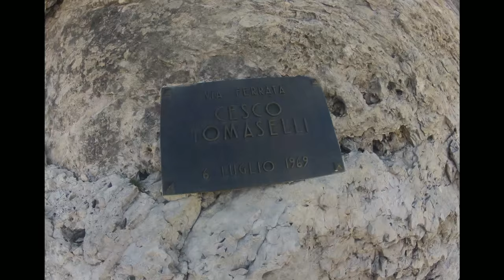Ferrata (Klettersteig) Tomaselli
Sono bene accette anche le condivisioni.

Dovesse interessare una vacanza in Alta Val di Non / Trentino